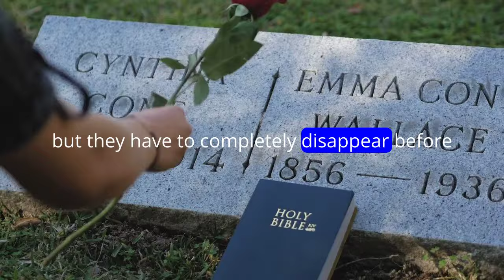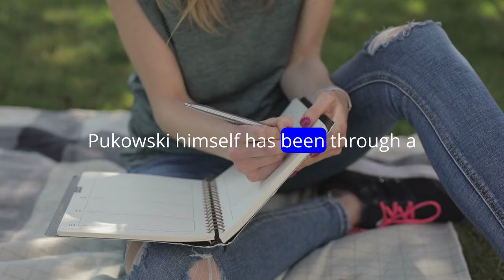Pucovski's Future Uncertain: Concussion Symptoms Delay Decision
The decision on Will Pucovski's cricket future is on hold as Cricket Victoria awaits a medical panel's assessment due to extended concussion symptoms. Cricket Australia granted an exemption for Victoria to delay committing to Pucovski's contract until after the assessment.